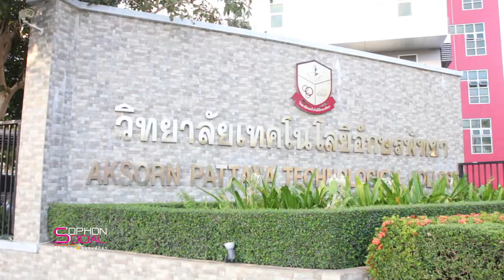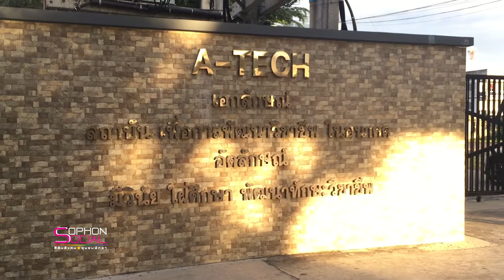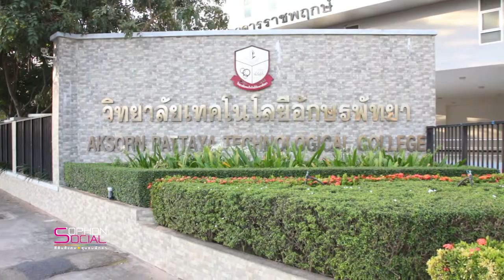โสภณโซเชียล การแข่งขันกี่ฬาฟุตซอลวิทยาลัยเทคโนโลยีอักษรพัทยา